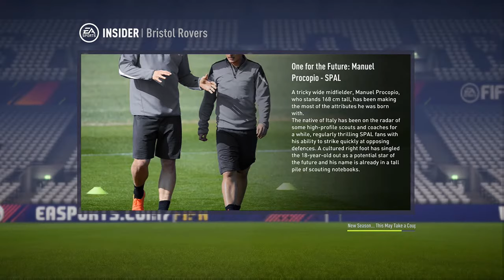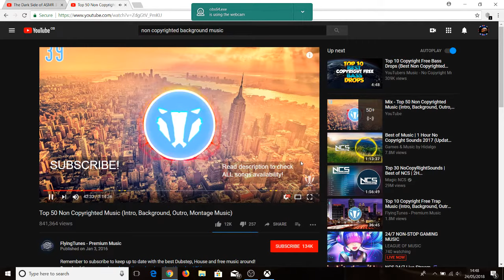Bristol rovers career mode 13 were in the prem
Without playing any games this season in the league we manged to get to the prem in our first try big up the boys.